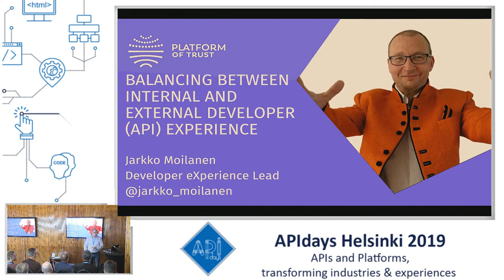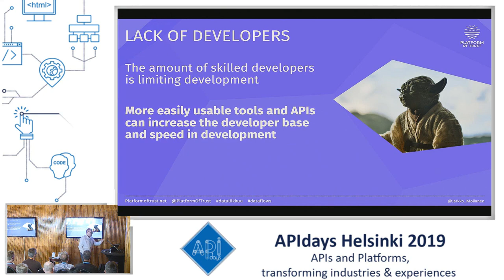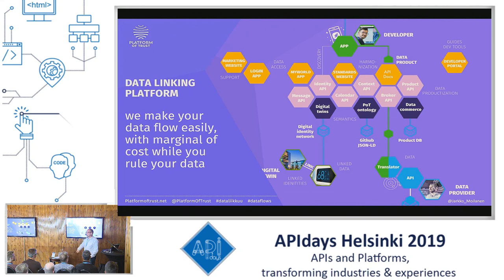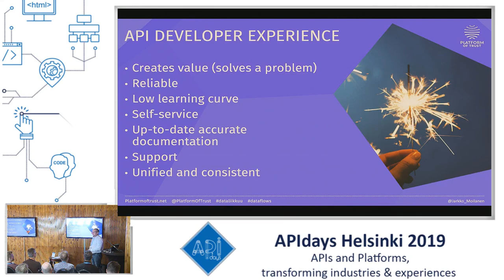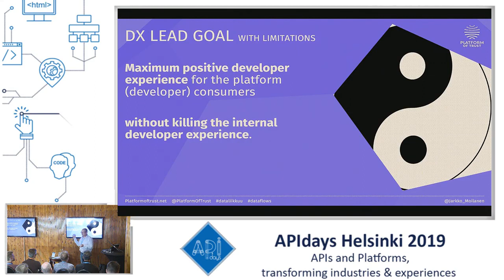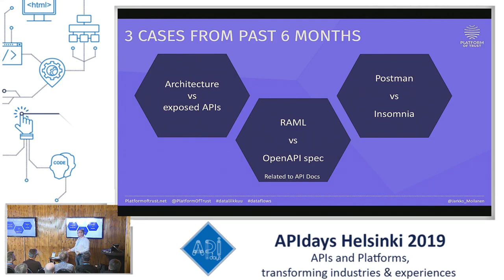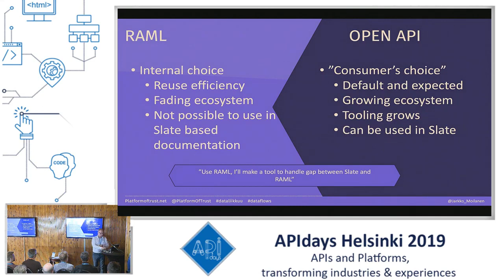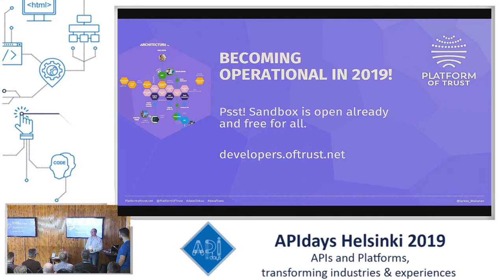Balancing between internal and external developer experience Jarkko Moilanen, Platform of Trust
Balancing between internal and external developer experience
Jarkko Moilanen, Platform of Trust